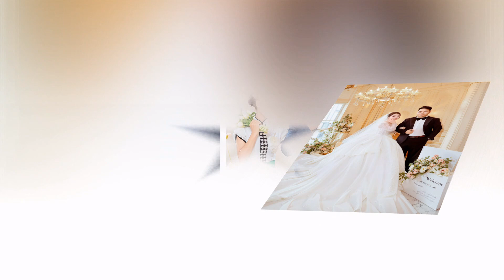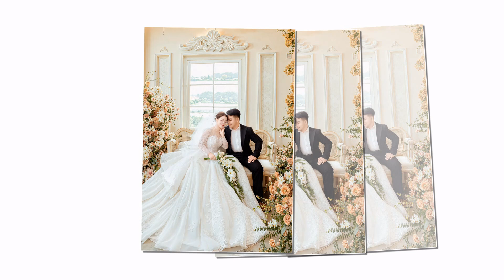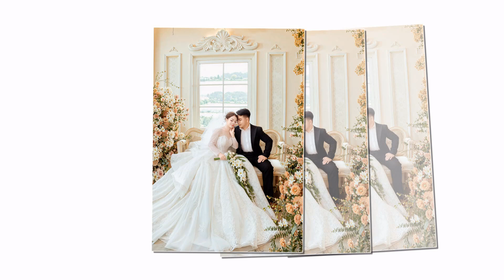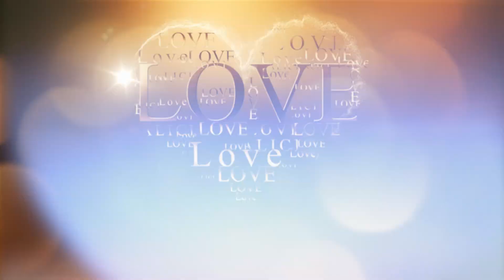Van Thuy Thu Cuc